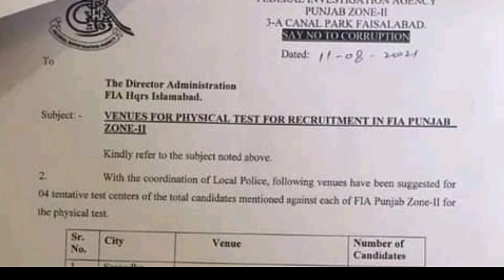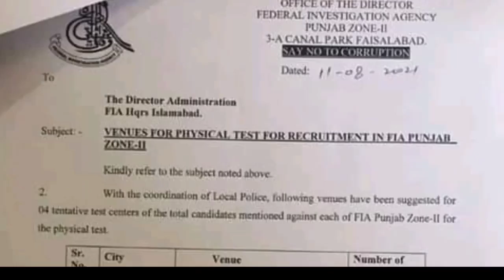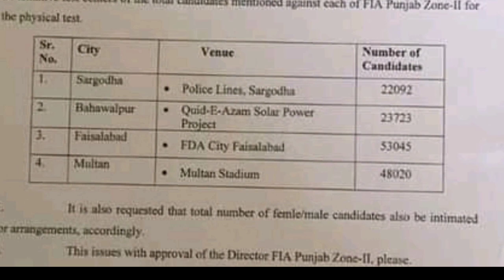FIA Physical Test Center Announced | Physical Test In FIA Jobs 2021 | FIA New Updates 2021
Federal Investigation Agency FIA physical Test Center New Update 11 August 2021. Fia Jobs New Update about physical test 2021. FIA Physical Test Center Announced. Physical Test In FIA Jobs 2021. FIA New Updates 2021. Federal intelligence agency New updates about physical test date. Fia physical test kab hoga new notification fia Update. Fia Roll no slip Update. How to download fia roll no slip. fia punjab physical test date and centers.
fia pakistan jobs 2021, jobs in fia august 2021, fia test updates, fia physical test date announced 2021, fia test date 2021 announced, fia test date 2021, Fia jobs 2021 test date. Fia test date announced 2021